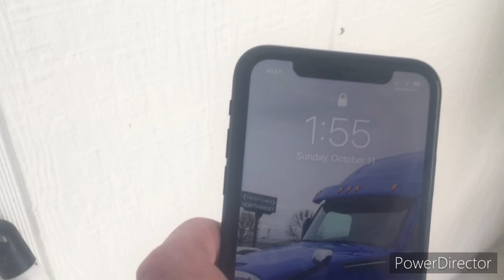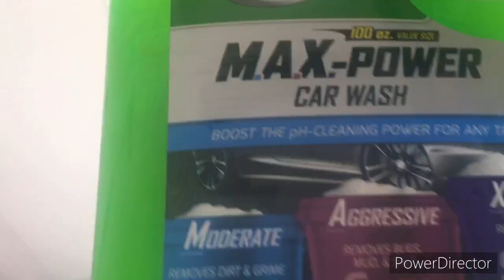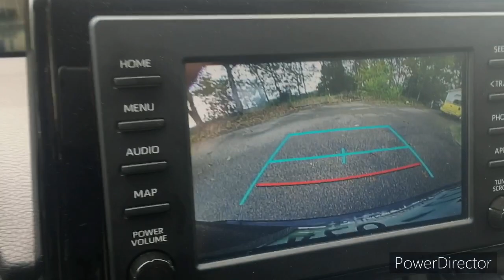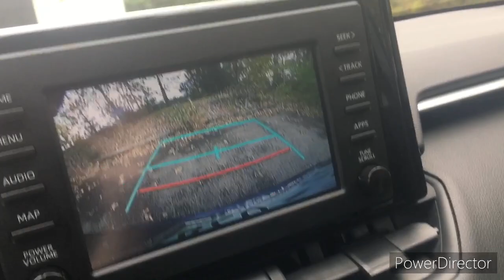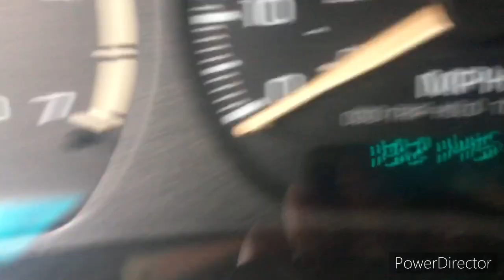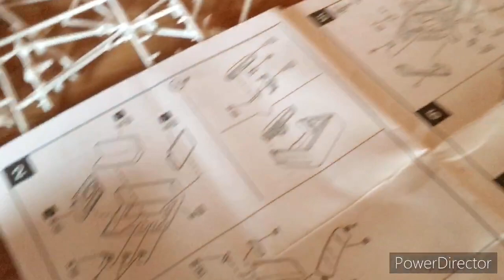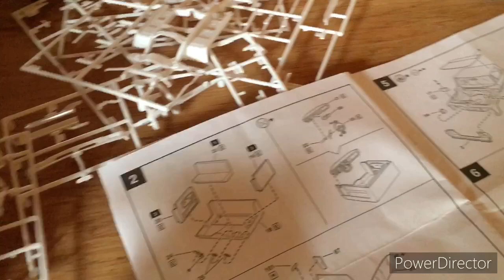What a mixed day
Send me a small video clip if you would like to give yourself a shout out on the channel.

Here are some channels
To go check out

Trucker Jukebox

Trucker Jukebox radio show

JBG Travels

My name is Joe Warren

 I Drive At the moment nothing lol but that will soon change by the Grace of God